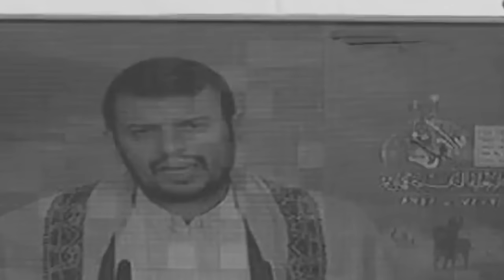Maham ka Iraq, Yemen's Houthi ia u Biden pyrshah ia ka jingiarap Israel ha ka thma Palestine